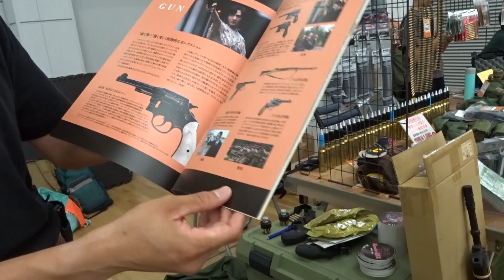武藤くんが元仏軍外人部隊兵にリボルバー・リリー自慢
東映系8月11日公開の映画リボルバー・リリー(主演、綾瀬はるか)のガンアクションシーンを武藤竜馬インストラクターが指導、Vショー内を偶然歩いていた元フランス外人部隊の野田くんが武藤くんに捕まってしまいｗｗｗ